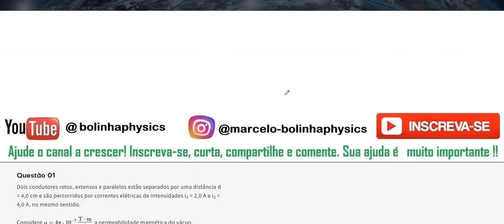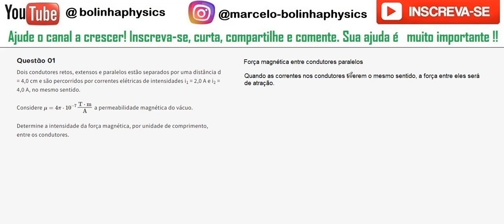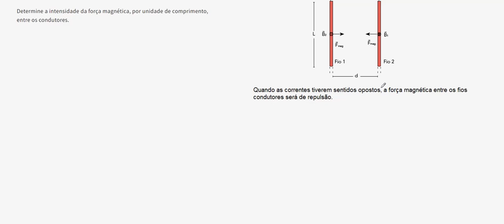FORÇA MAGNÉTICA EX05: Dois condutores retos, extensos e paralelos estão separados por uma distância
uestão 01 Dois condutores retos, extensos e paralelos estão separados por uma distância d = 4,0 cm e são percorridos por correntes elétricas de intensidades i1 = 2,0 A e i2 = 4,0 A, no mesmo sentido.

Considere μ=4π⋅10−7T⋅m/A  a permeabilidade magnética do vácuo.

Determine a intensidade da força magnética, por unidade de comprimento, entre os condutores.